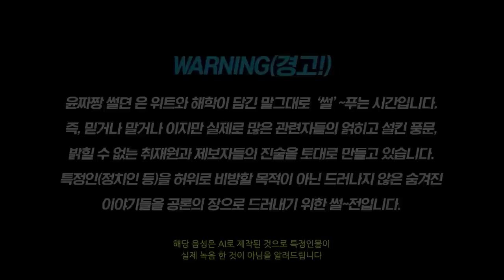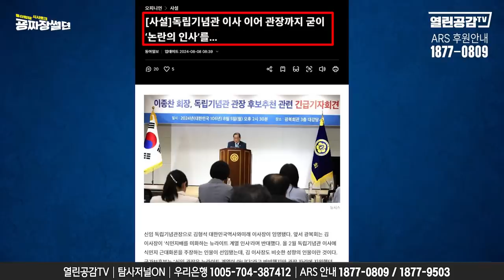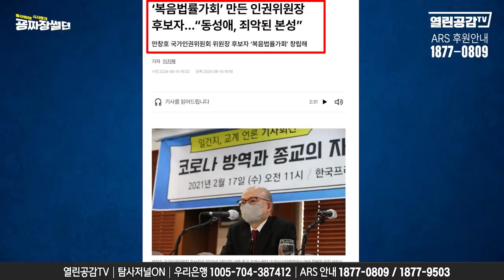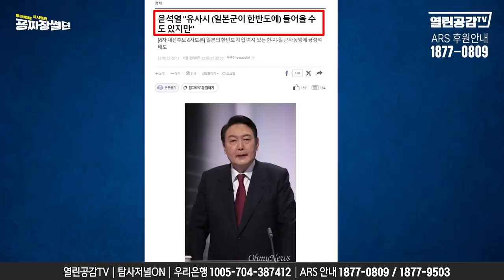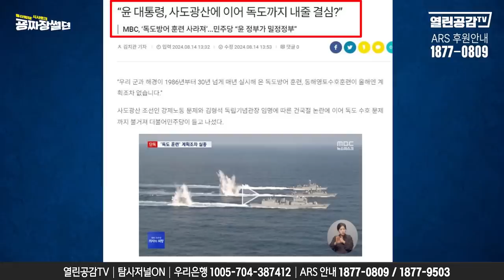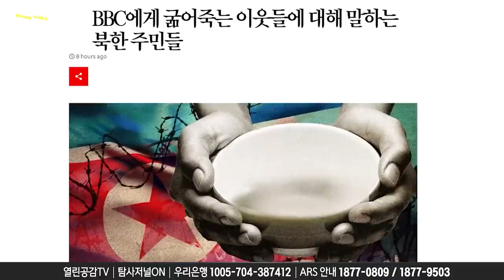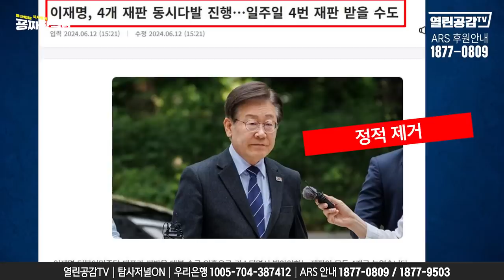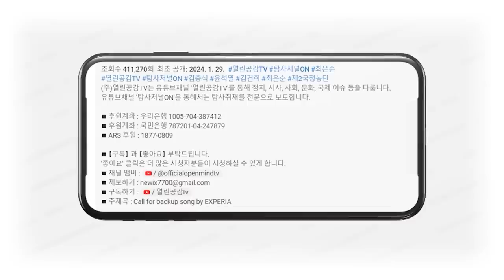【굥짜장썰뎐35화】 '소름돋는 제보!' 尹 탄핵발의 즉시 계엄령?!!! 독도야 간밤에 일본 땅 되니?!!!!!!!!!!!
◼ 후원계좌 : 우리은행 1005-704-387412
◼ 후원계좌 : 국민은행 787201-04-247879
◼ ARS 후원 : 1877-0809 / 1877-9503